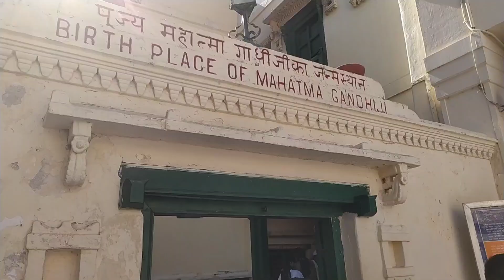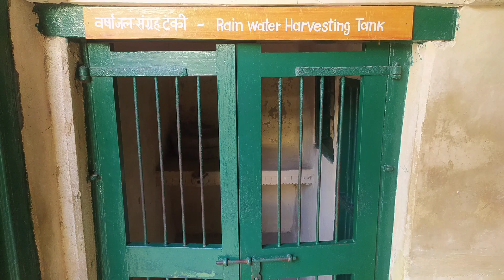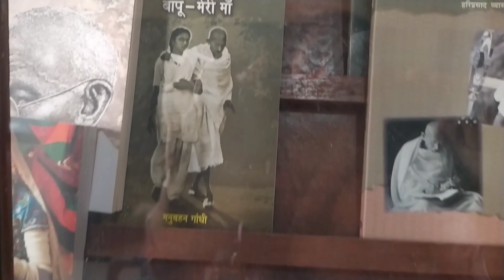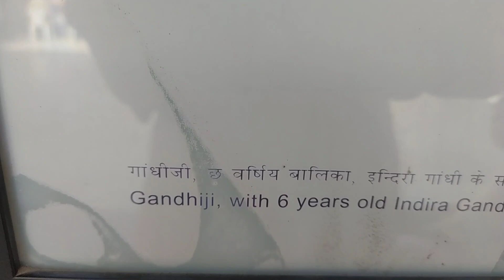Visit to Mahatma Gandhi birth place and PORBANDER CHAWPATI BEACH. Arabian sea GUJARAT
Visit to Mahatma Gandhi birth place and PORBANDER  CHAWPATI Arabian sea GUJARAT